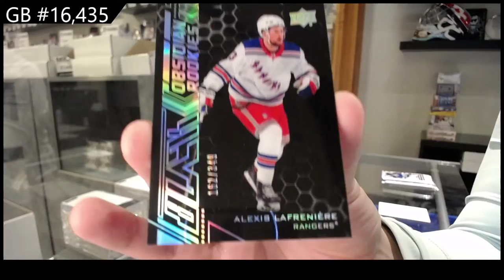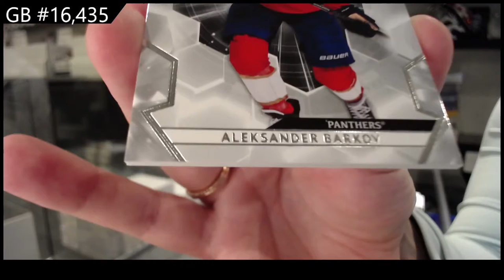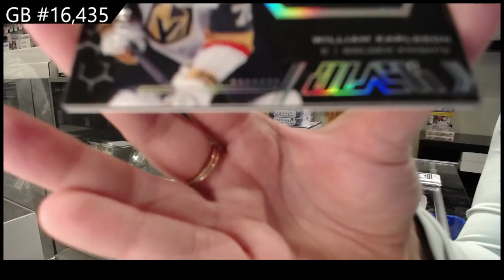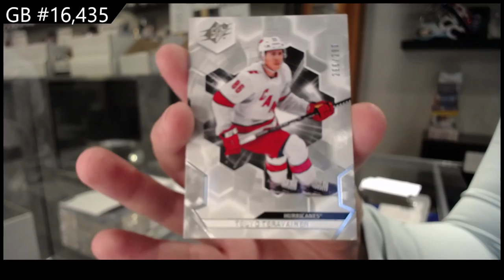20-21 Upper Deck SPx Hockey 3 Box Break - C&C GB #16,435